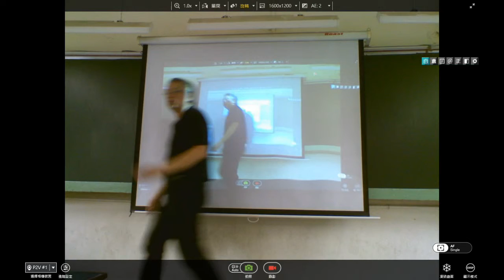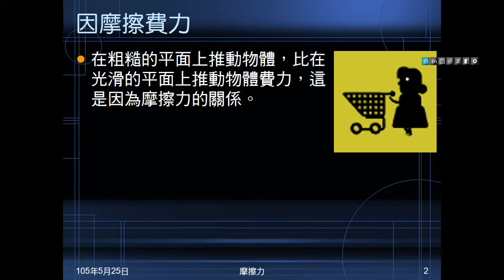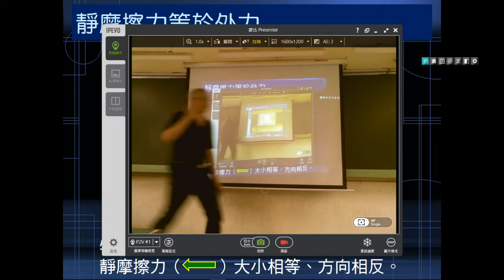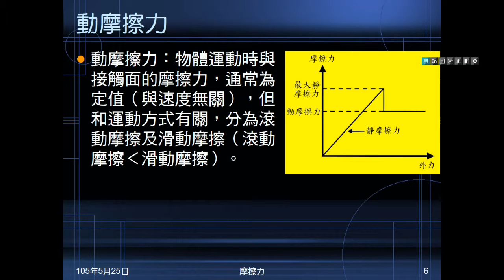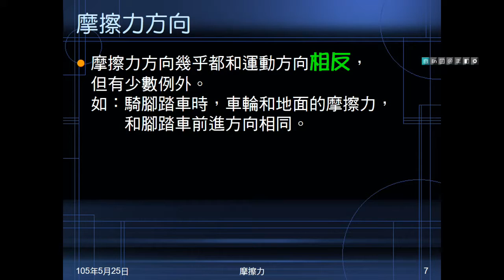104學年國二理化＿常見的力13：摩擦力意義與方向；動、靜摩擦力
說明摩擦力的作用及意義。說明靜摩擦力，指出外力與靜摩擦力的關係。說明動摩擦力，指出動摩擦力大小及不同運動方式的變化。說明摩擦力的方向。